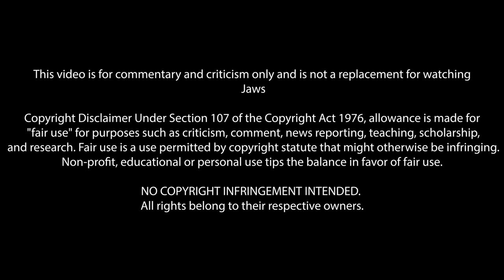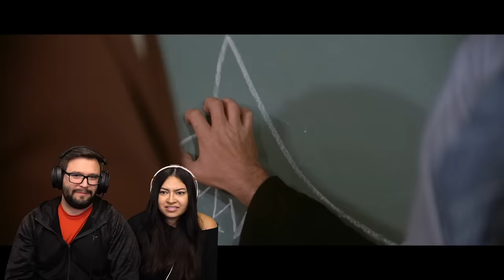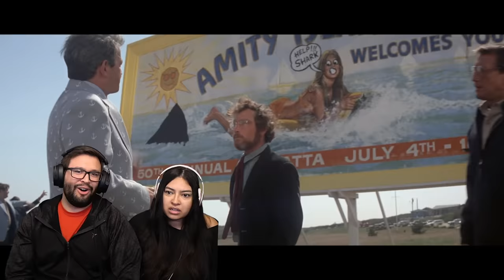Jaws (1975) First Time Watching! Movie Reaction!!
Jaws (1975)
Smile, you son of a BITCH!

*This video is for commentary and criticism only and is not a replacement for watching Jaws*